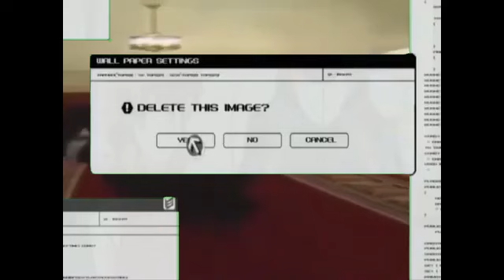Gundam 00 deleted scene #652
W  I   D   E